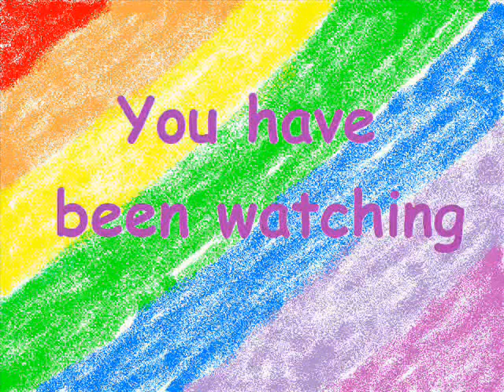Emma and Stephanie - Good Friends - Episode 2 - Stephanie Bakes a Cake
Episode 2 - Stephanie Bakes a Cake
Emma and Stephanie's friend John is having a birthday and Stephanie decides to back him a birthday cake.  Together Emma and Stephanie choose a recipe, buy the ingredients and bake the cake.  Of course, John is impressed - he loves carrot cake!